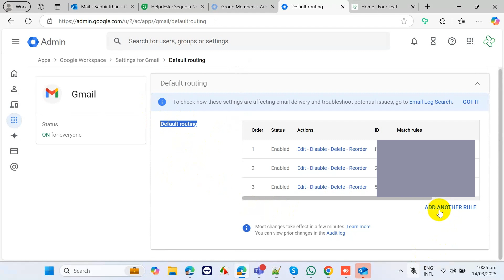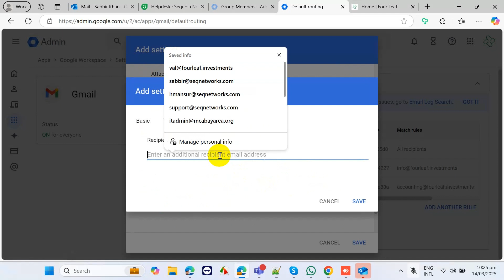How to set email forwarding in Google Workspace admin console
In this tutorial, How to set email forwarding in Google Workspace admin console

🔴 *** ABOUT ME ***
My name is Sabbir Ahmed Khan from Bangladesh.
I've been on YouTube since 2012 but got only serious with my networking bit channel in 2017.

This channel is all about helping common tech issues of your Computer, Windows server, Linux server, etc.